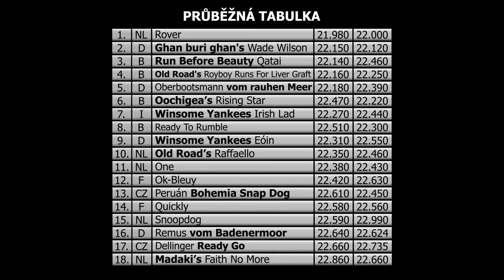R2 - 56.Běh Whippet pes - Mistrovství Evropy Münster